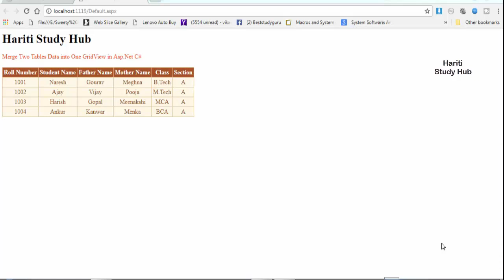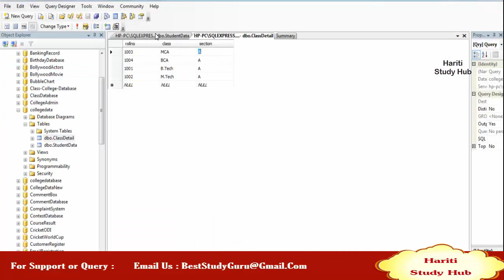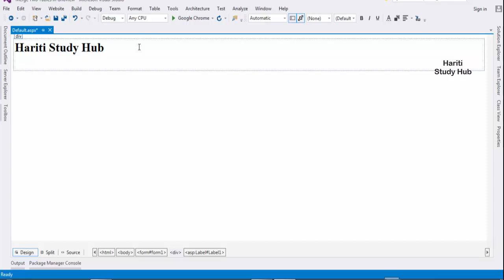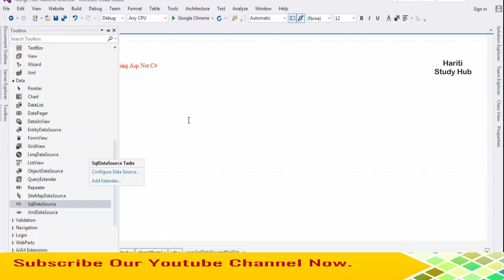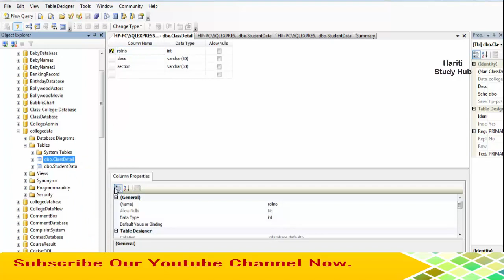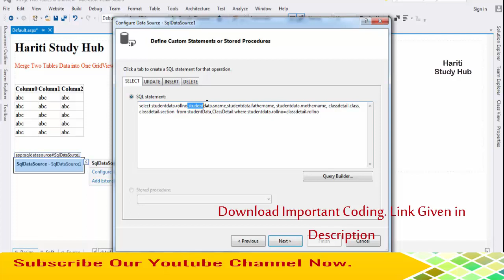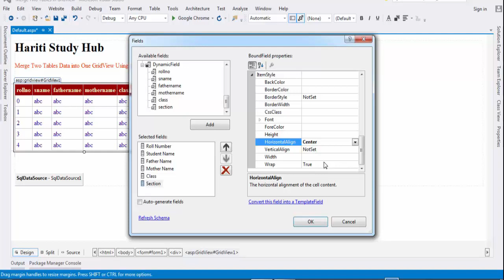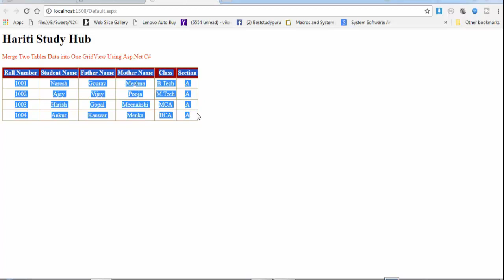Merge and Display Two Tables Data in GridView Control in Asp.Net C# | Hindi | Free Online Classes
Here, we provide free video tutorial for learning computer programming using easy methods. In this free video tutorial of asp.net programming using c#, you will learn how to combine data from two tables and display it in gridview control with the help of sqldatasource control in asp.net. We have used sql server database in our example. You will learn how to use custom sql server query in sqldatasource in asp.net.

or

BestStudyGuru @ Gmail.Com